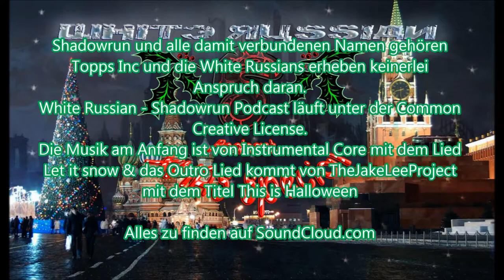07-02 Graf von Rotz [Shadowrun 5 Pen & Paper]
Weiter gehts im SafeHouse und Kloputzen

Die Musik am Anfang ist "Let it snow" von Instrumental Core und am Ende ist "This is Halloween" von TheJakeLeeProject